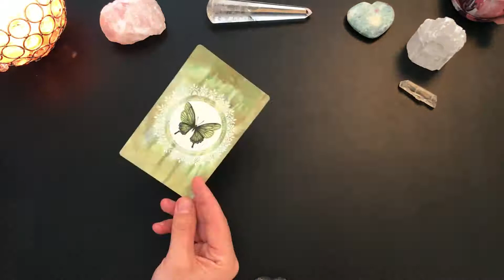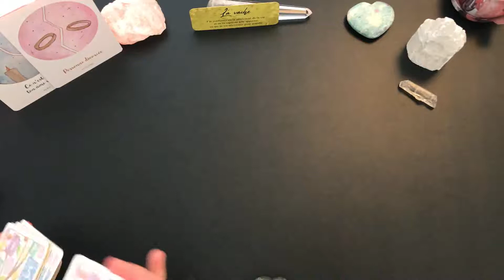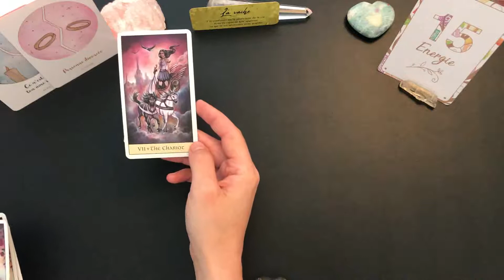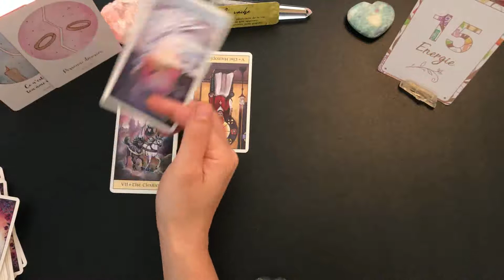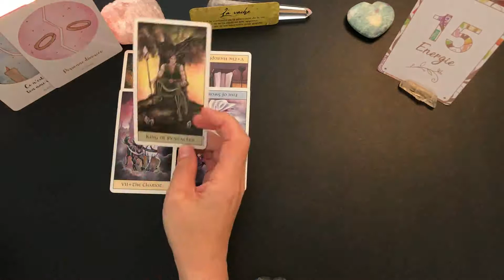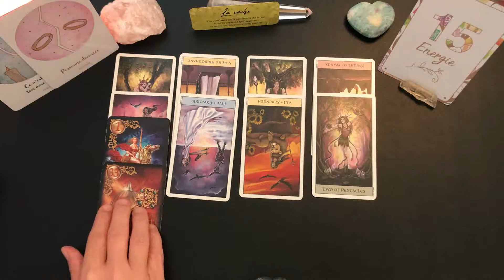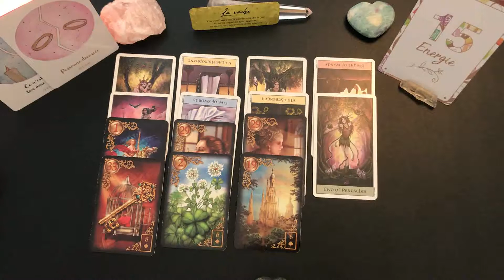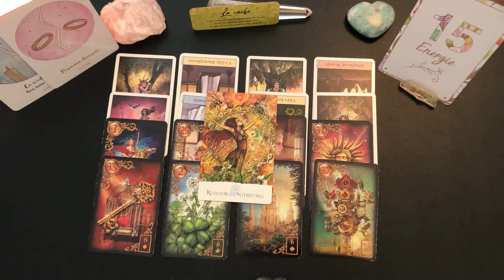♐️SAGITTAIRE💕SENTIMENTAL ET RELATIONNEL JUIN 2020